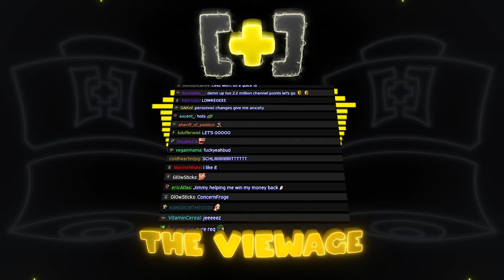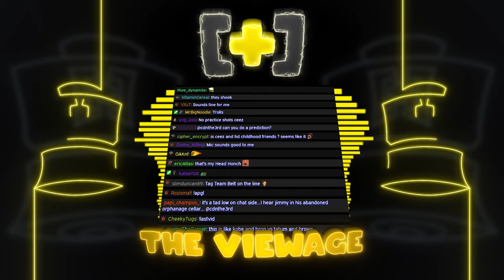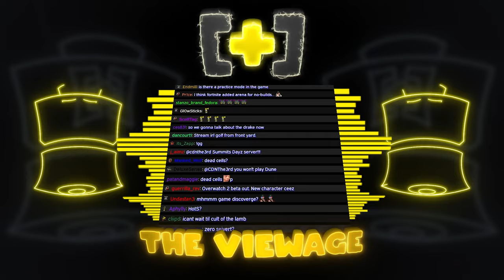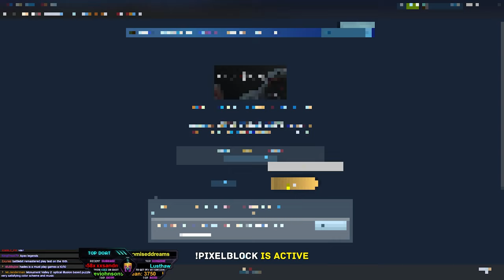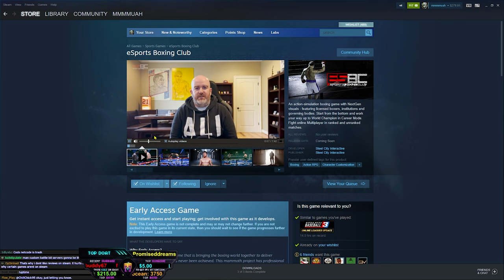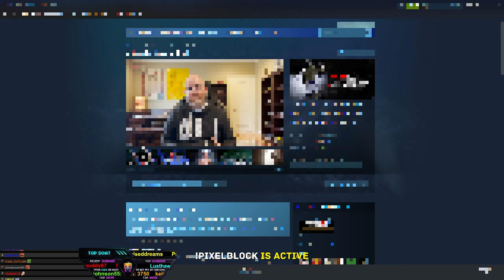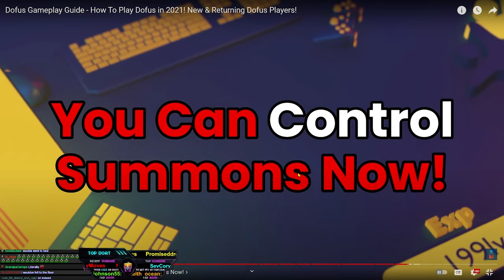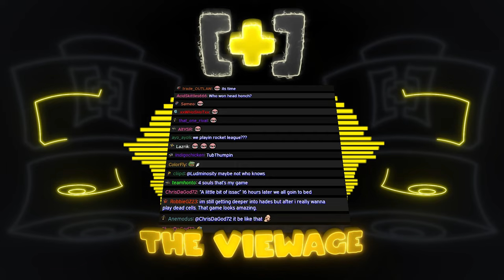CDNThe3rd | PGA Tour 2K21, Game Discoverage, The Binding of Isaac | 7.14.2022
0:00 - Intro
6:30 - PGA Tour 2K21
7:48:00 - Game Discoverage
9:22:00 - The Binding of Isaac